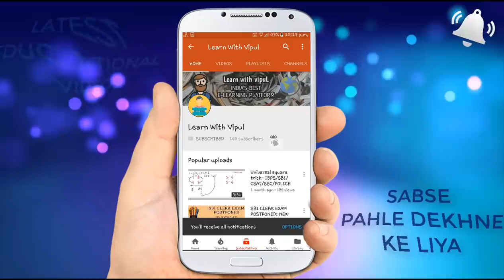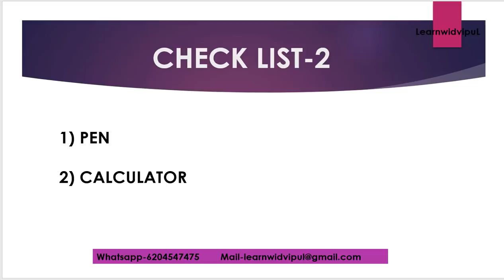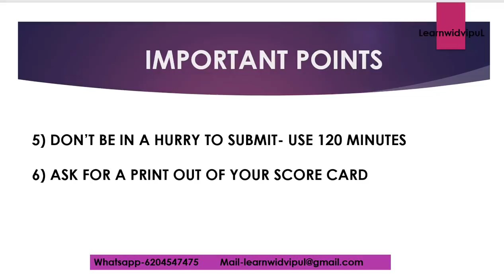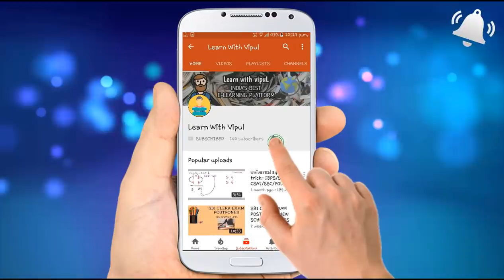ALL THE BEST || ACCOUNTS || JAIIB || DB&F || AFB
BEST WISHES FOR AFB EXAMINATION.

Do share your feedback on our Whatsapp no-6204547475